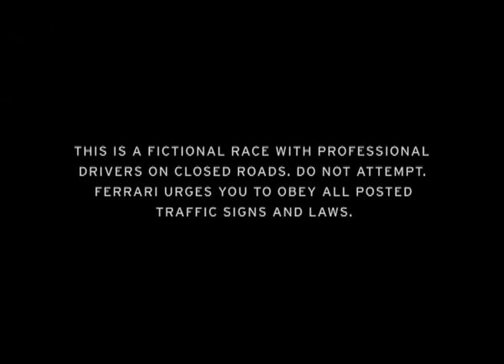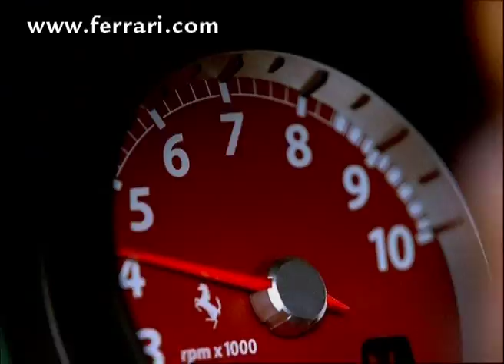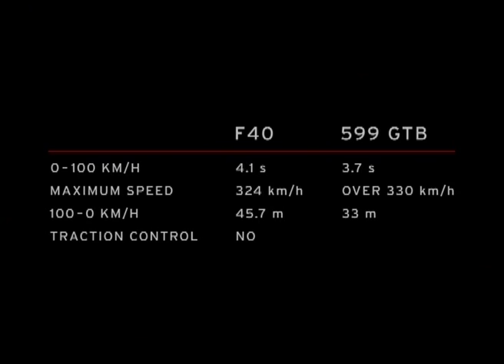Duel for the Crown - 599 GTB Fiorano official video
The Ferrari 599 GTB was designed with several specific objectives in mind: to increase driving pleasure, to guarantee performance (courtesy of technology transfers from the F1 single-seaters), and to ensure comfort, ergonomics and safety.

Con la Ferrari 599 GTB Fiorano la casa del Cavallino Rampante ha realizzato la berlinetta 12 cilindri di produzione più prestazionale mai sviluppata a Maranello.